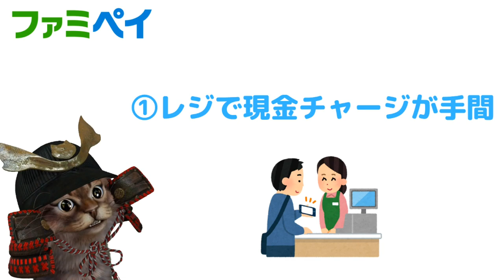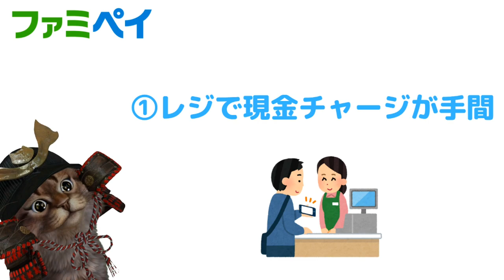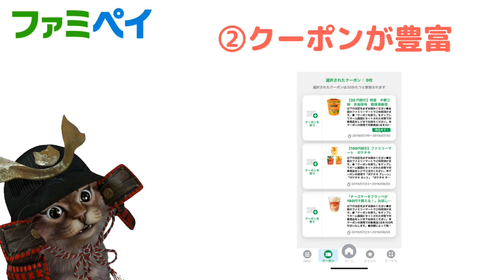ファミペイを1ヵ月使ってみた率直な感想！実際に使ってみて思ったメリットやデメリットなど【キャッシュレス】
使用機材
マイク：Rode NT1A
キャプチャーボード：I-O DATA GV-USB3
オーディオインターフェース：YAMAHA AG03